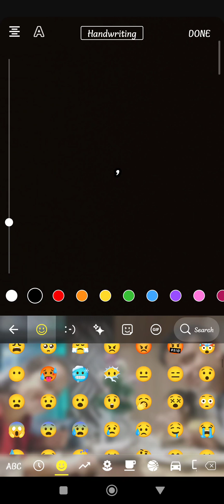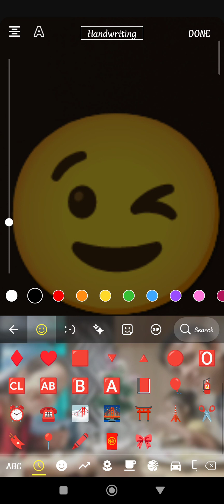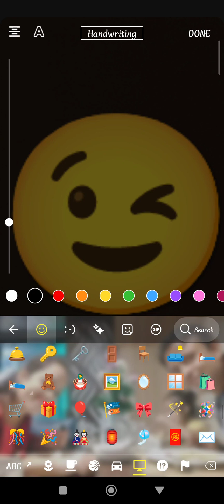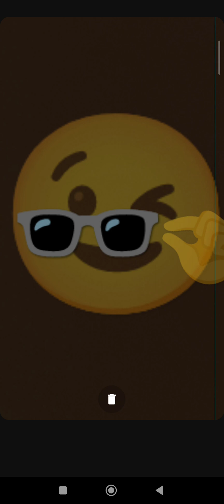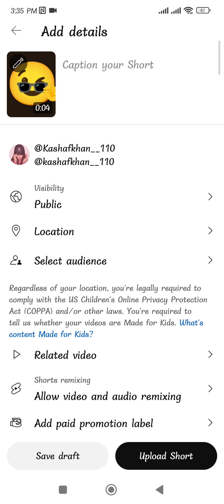25 May 2024